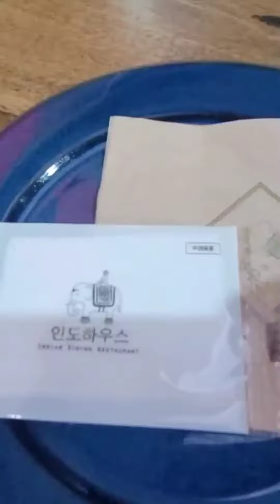INDIAN DINING RESTAURANT / INDIA HOUSE / Bakery with Cafe